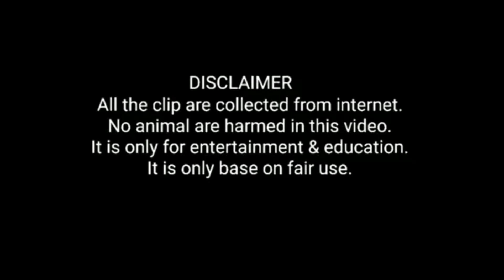How Do Some Birds Can Secrete Milk? Saiful Chemistry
Welcome Eisensteins.
Do you have ever see that how pigeons or doves used to feed their baby?

Producing milk to feed babies is normally the domain of mammals, including humans. However, both sexes the pigeon or dove, both sexes of the flamingo and the male emperor penguin to produce a milk-like substance to feed their young.
Both female and male pigeons, both male and female flamingoa and male emperor penguin produce a nutrient rich substance in their crop to feed their young (squabs). This substance has been likened to lactation in mammals and is referred to as pigeon ‘milk’. This ‘milk’ is essential for the growth and development of the pigeon squab, and without it they fail to thrive.

Let's Be Scientific.
& You Are Eisensteins.
Bye.